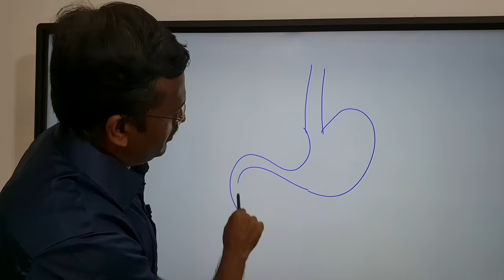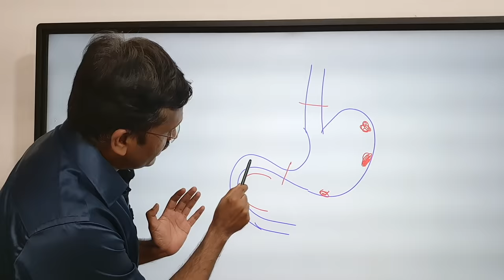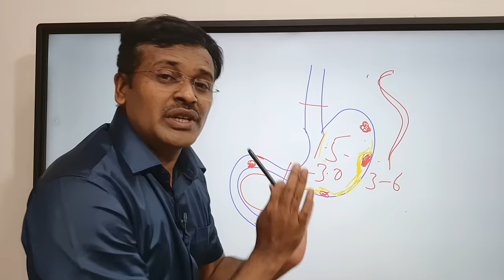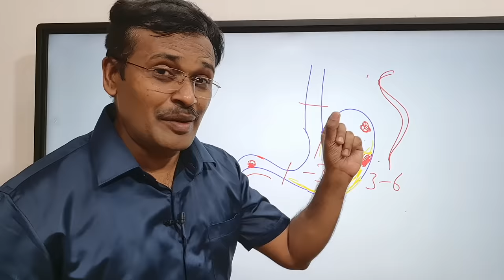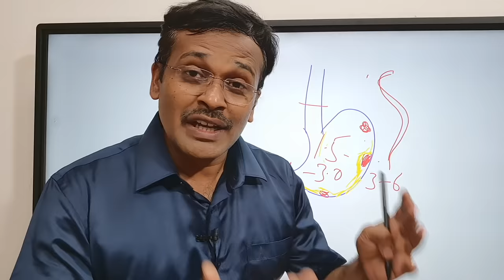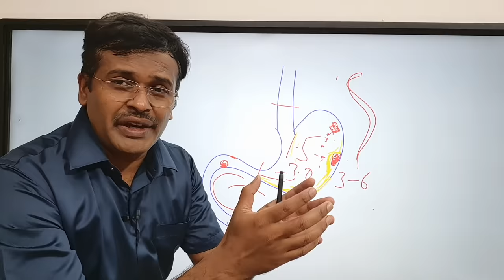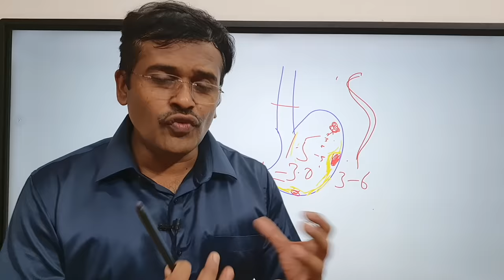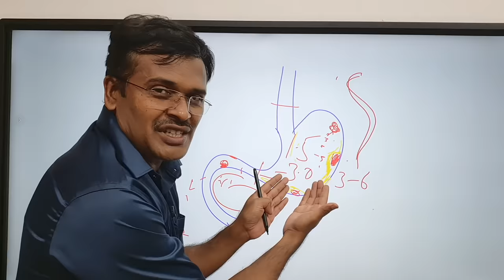அல்சருக்கு சிறந்த மருந்து|Foods for stomach pain relief|fruits vegetables for ulcer|dr karthikeyan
[TAMIL]Foods for stomach pain relief | fruits & vegetables for ulcer dr karthikeyan | அல்சருக்கு சிறந்த மருந்து

In this video dr karthikeyan explains about various foods such as fruits and vegetables for stomach pain ulcer relief.
Further the causes of stomach ulcer such as H.pylori is illustrated in the form of diagram in this video.
Doctor karthikeyan ends the video by explaining about when to take medicines and approach hospital for stomach ulcer.

இந்த வீடியோவில் டாக்டர் கார்த்திகேயன் வயிற்று வலி அல்சர் தொந்திர்திரவுக்கு என்ன உணவுகள் சாப்பிட வேண்டும் என்று விளக்குகிறார். மேலும் அல்சர் எப்படி உருவாகிறது என்றும் விளக்குகிறார். கடைசியாக அல்சர் தொந்திரவுக்கு எப்பொழுது மருத்துவமனையை நாட வேண்டும் என்பது குறித்த விழிப்புணர்வுடன் வீடியோ நிறைவடைகிறது.

Dr Karthikeyan Kulothungan MBBS MD